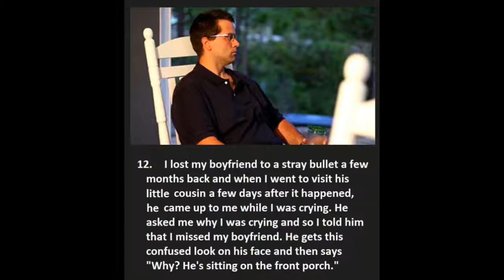kids say the creepiest things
kids say sometimes the strangest things .